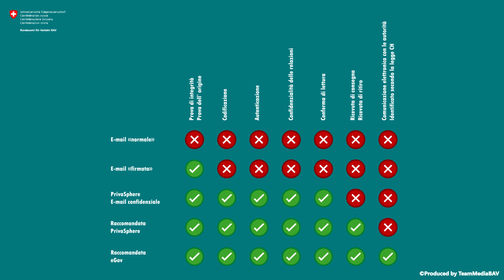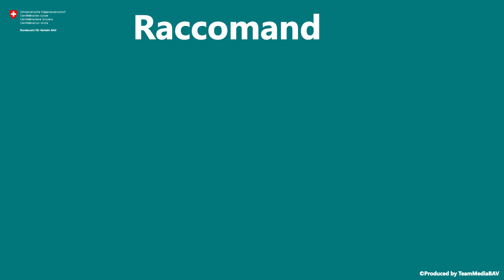Video informativo «PrivaSphere»